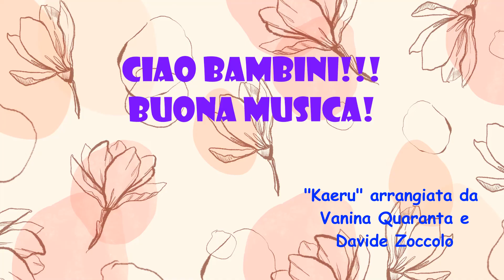MUSICA DAL MONDO-"KAERU"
VIAGGIO IN GIAPPONE...CIAO BAMBINI!
QUESTA VOLTA PER LA MUSICA DAL MONDO ABBIAMO DECISO DI INTERPRETARE UN BRANO TRADIZIONALE GIAPPONESE, "KAERU", LA CANZONE DELLA RANA , FROG SONG, UN CANONE A TRE VOCI CHE I PIU' GRANDI POSSONO ESEGUIRE COME CANONE CANTATO E I PIU' PICCOLI COME CANONE RITMICO SOVRAPPONENDO LE TRE PARTI DEL BRANO RITMICAMENTE. UN GRUPPO ESEGUE LA PRIMA PARTE, CONTEMPORANEAMENTE IL SECONDO GRUPPO ESEGUE LA SECONDA PARTE E IL TERZO GRUPPO LA TERZA PARTE. NOI ABBIAMO GIOCATO CON LEGNETTI DECORATI INIZIALMENTE IN COPPIA CON UN ESERCIZIO DI BALANCE E FIDUCIA NELL'ALTRO. ABBIAMO DECISO CHI DOVEVA CONDURRE E CHI SEGUIRE CON I BASTONI IN EQUILIBRIO TRA LE MANI DEI DUE BAMBINI. NELLA SECONDA PARTE ABBIAMO GIOCATO SEMPRE CON I LEGNETTI MA IN CERCHIO, INDIVIDUALMENTE, TENENDO IL RITMO DEL BRANO NELLE SUE PARTI. VERSO LA FINE DEL BRANO ABBIAMO SUONATO INSIEME LE TRE PARTI DIVERSE DELLA CANZONE SOVRAPPONENDO I RITMI.
BUONA MUSICA A TUTTI! VANINA E LA CREW BIMBUMBALEGIU'. KID'S SONG...I LOVE MUSIC!